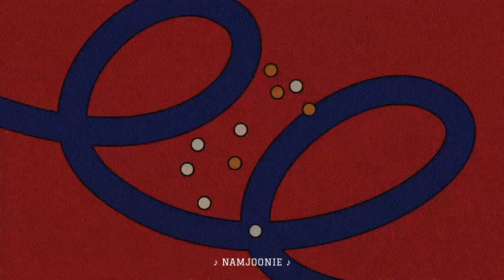OOHYO 우효 - Sand 모래- | Sub español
OOHYO - Sand

Compositores: Oohyo

[ LETRA ]

yo con un puñado de arena
한 줌의 모래로 날

no me tientes
유혹하지 마요

한 줌의 모래로 날

no me hagas llorar
울게 하지 마

Al final todo desaparecerá
결국에는 다 사라질 테니까

Como pequeños pétalos que se esparcen en blanco
하얗게 흩날리는 작은 꽃잎처럼

porque no será hermoso
아름답지만은 않을 테니까

Porque todavía no puedo creerlo
난 아직도 믿을 수 없으니까

한 줌의 모래로 날

no me tientes
유혹하지 마요

한 줌의 모래로 날

울게 하지 마